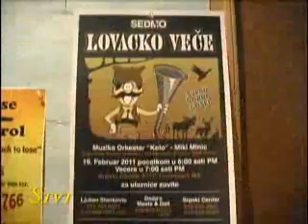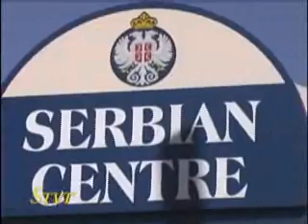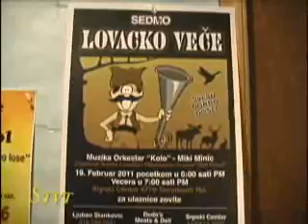Lovacko_vece_u_Vindzoru.wmv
Odrzano "Sedmo lovacko vece" u Vinzoru u Kanadi u organizaciji lovackog drustva "Beli Orlovi". Predsednik lovackog udruzenja Ljuban Stankovic poziva srpske lovce iz Srbije i dijaspore da dodju na godisnji lov koji drustvo organizuje u novembru mesecu.